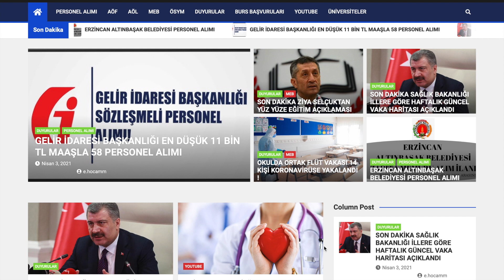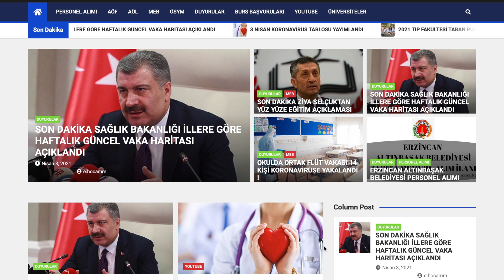SON DAKİKA BİR İLİMİZDE ORTAOKULLA VE LİSELERDE TEKRARDAN UZAKTAN EĞİTİME GEÇİLDİ